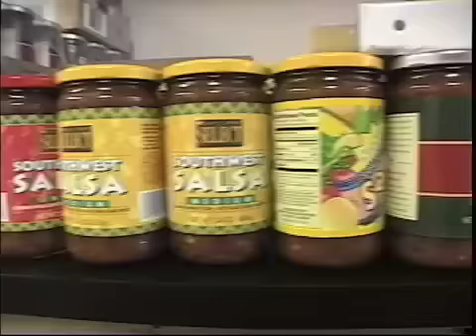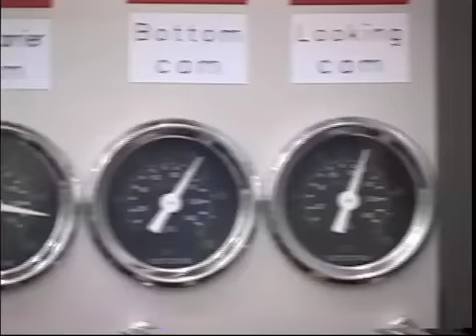What If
Safeway plant in Merced.  Productivity video